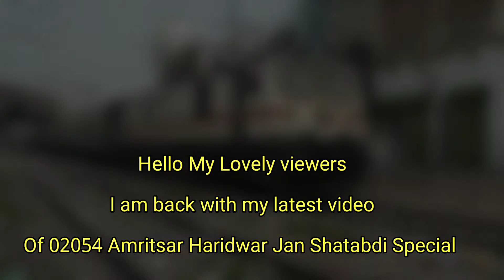(02054) Amritsar Haridwar COVID-19 Special Janshatabdi Exp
02054 Amritsar Haridwar Jan Shatabdi Exp just Departure from Ludhiana and Running Towards Ambala Cantt

Special Thanks to Harry Singh

Video by Anmol Rajpoot